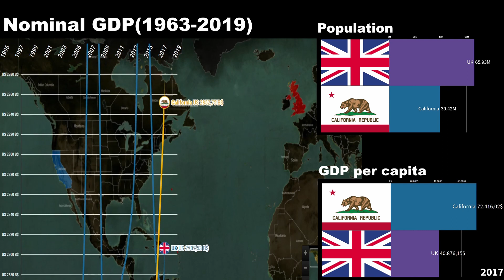California vs the United Kingdom Economic Comparison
United Kingdom vs California
Economic comparison United Kingdom vs California
British economy
Californian economy
Economic comparison
Economy United Kingdom vs California
California vs United Kingdom economy
Is California richer than United Kingdom?
Is United Kingdom richer than California?
Salary in United Kingdom
Salary in California
How much do you earn in California?
How strong is the Californian economy?
How strong is the British economy?
GDP per capita California
GDP per capita United Kingdom
GDP United Kingdom
GDP California
Population United Kingdom
Population California
Is California more productive than the United Kingdom?
Is California richer than the UK?
Is California more productive than the UK?
Is the GDP of California higher than that of the United Kingdom?
GDP California compared to the UK
GDP California vs GDP UK
Which is better, California of the UK?

Common Source:

1) Tradingeconomics
2) Countryeconomy.com
3) Worldbank
4) IMF
5) Statista
6) UN